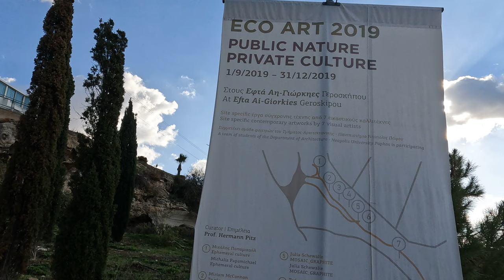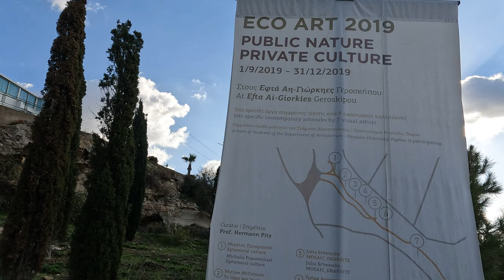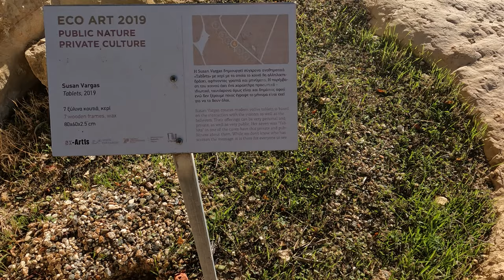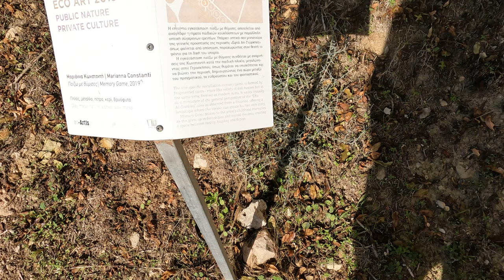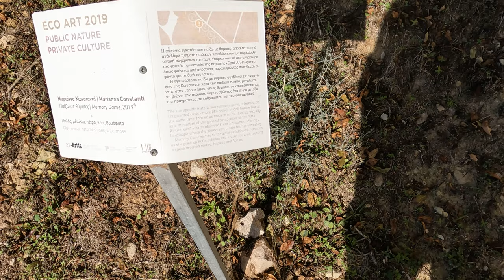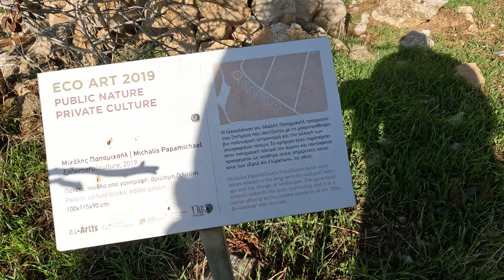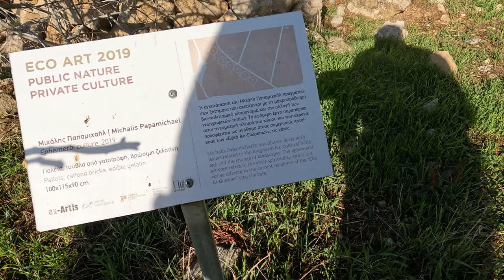Geroskipou Shrine Cave Walking Tour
This is a walking tour of the Shrine Caves in Geroskipou.

A Bit Of History:
Ritual prostitution seems to have been a significant part of the cult of Aphrodite at Palea Paphos. It was said that every young maiden went once in her lifetime to the sanctuary to make love with a stranger. The man chose his maiden, and threw some money at her feet (the sum was unimportant) and pronounced the formula, "I invoke the goddess upon you." Beautiful maidens were able to fulfill their duty quickly, while the ugly had to wait sometimes as long as four years to get it over with.

The memory of these rituals remained strong long after the destruction of the shrine. In the mid-14th century, the German priest Ludolf of Suchen described the ancient pagan pilgrimages.

During spring festivals for Aphrodite and Adonis, separate processions of garlanded men and women walked along the Sacred Way from Nea Paphos to the shrine of Aphrodite at Palea Paphos, where there were games and contests of music and poetry. This tradition survives (except for the prostitution) in the modern spring flower festival, Anthistiria, which is especially popular in Ktima Pafos.

The Sanctuary of Aphrodite continued to flourish in the Roman era. Several Roman emperors honored the shrine, and it was visited by Titus in 69 AD when the future emperor was on his way to Egypt. He consulted the oracle of Aphrodite, and was told that he had a great future. The sanctuary was rebuilt by the Romans after the earthquake of 76/77 AD, in a design that preserved the oriental layout of the original.

The cult of Aphrodite survived at Palea Paphos until the 4th century AD, when Emperor Theodosius outlawed paganism. It is not known when the cult of Aphrodite was suppressed or if the local population resisted the edict.

Apparently it all happened here.